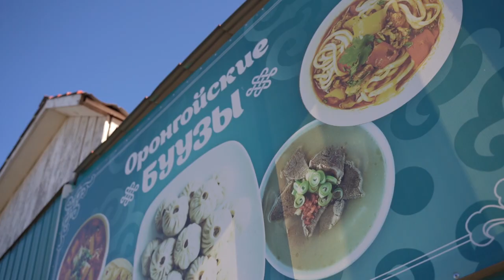«Чисто бурятская история. Кухня». Скоро на АТВ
Как вы понимаете выражение «чисто бурятская история»? Это явления, которые характерны только для нашего региона. Об этом новая передача на АТВ. Скоро премьера программы, а пока зацените промо проекта «Чисто бурятская история», серия под названием «Кухня». Смотрим.